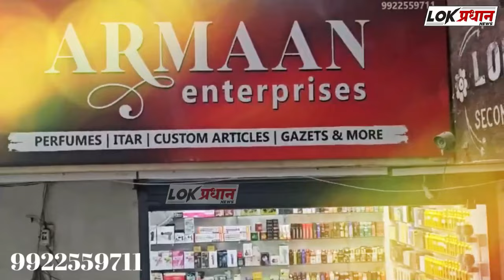सोलापूर:बाबा मिस्त्री चुनाव जीते हैं तो किसी गरीब का फायदा होगा... आमदार बच्चू कडू